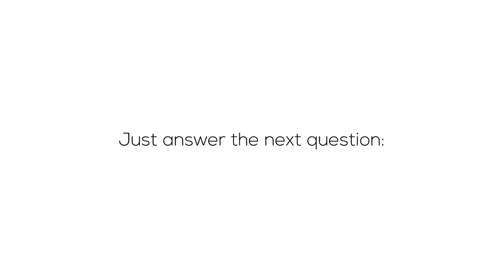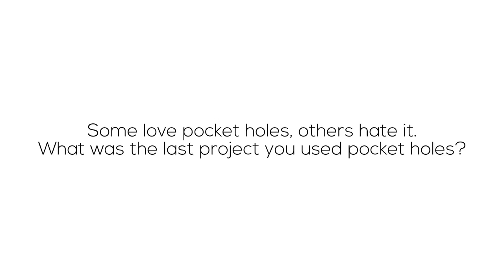Pocket hole clamp with quick release system I have never seen before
I needed a pocket hole clamp, but the problem with clamps is that they slow down the work, so I came up with the quick release system idea.

for free plans & blogs with valuable information.

⚙ Birch plywood 18 mm
⚙ MDF 6 mm
⚙ Nut M8
⚙ Screws 5×50 mm
⚙ Threaded rod M8
⚙ Epoxy glue
⚙ CA glue Starbond black medium thick
⚙ Starbond instant accelerator for CA glue
⚙ Sanding paper 100 grit roll
⚙ Dowel 8 mm
⚙ Stain Pad
⚙ Linseed oil